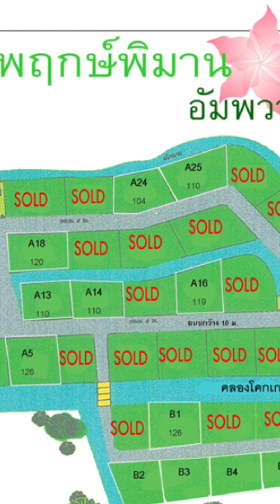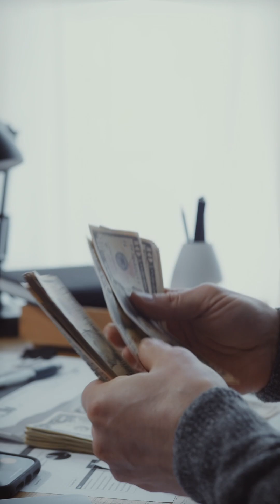จากนักขายสู่เจ้าของโครงการ